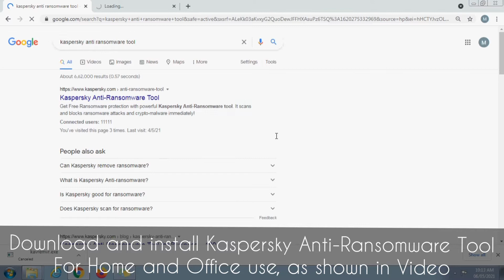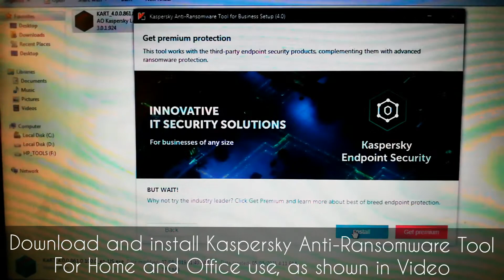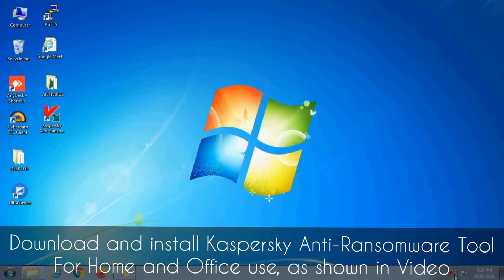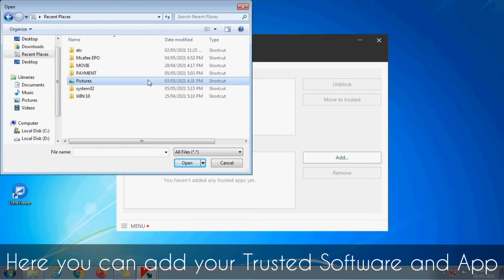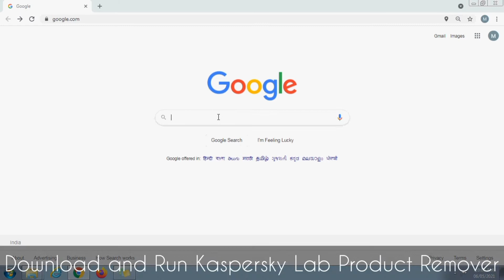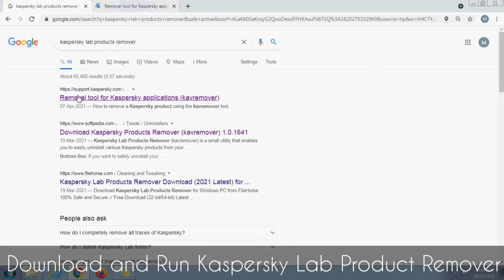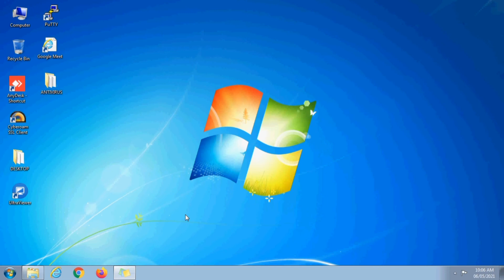How to be safe from RANSOMWARE | रेनसमवेयर अटैक से अपने कंप्यूटर को कैसे बचाएं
RANSOMWARE Explained | How to be safe?
Best Antivirus Tool to protect your PC from Ransomware Virus Attack
Anti-Ransomware
RANSOMWARE Uitgelê | Hoe om veilig te wees?
RANSOMWARE Shpjeguar | Si të jemi të sigurt?
sharah baramij alfidiyat | kayf takun bi'aman?
شرح برامج الفدية | كيف تكون بأمان؟شرح برامج الفدية | كيف تكون
পুনরুদ্ধার ব্যাখ্যা | কীভাবে নিরাপদ থাকবেন?
RANSOMWARE İzahat | Necə təhlükəsiz olmaq olar?
RANSOMWARE Բացատրված է | Ինչպե՞ս ապահով լինել:
RANSOMWARE Bats’atrvats e | Inch’pe՞s apahov linel:
RANSOMWARE Тлумачыцца | Як быць у бяспецы?
RANSOMWARE Tlumačycca | Jak być u biaspiecy?
RANSOMWARE Objašnjeno | Kako biti siguran?
RANSOMWARE Обяснено | Как да бъдем в безопасност?
RANSOMWARE Obyasneno | Kak da bŭdem v bezopasnost?
RANSOMWARE explicat | Com estar segur?
RANSOMWARE Spiegatu | Cumu esse sicuru?
RANSOMWARE forklaret | Hvordan er man sikker?
RANSOMWARE uitgelegd | Hoe veilig zijn?
Ipinaliwanag ang RANSOMWARE | Paano maging ligtas?
RANSOMWARE expliqué | Comment être en sécurité?
RANSOMWARE explicado | Como estar seguro?
RANSOMWARE განმარტებული | როგორ უნდა იყოს უსაფრთხო?
RANSOMWARE ganmart’ebuli | rogor unda iq’os usaprtkho?
RANSOMWARE erklärt | Wie kann man sicher sein?
Επεξήγηση RANSOMWARE | Πώς να είστε ασφαλείς;
Epexígisi RANSOMWARE | Pós na eíste asfaleís?
Community-verified icon
Wehewehe ʻia ʻo RANSOMWARE | Pehea e palekana ai?
RANSOMWARE magyarázata | Hogyan lehet biztonságban?
RANSOMWARE útskýrt | Hvernig á að vera öruggur?
Penjelasan RANSOMWARE | Bagaimana agar aman?
RANSOMWARE Mínithe | Conas a bheith sábháilte?
Spiegazione del RANSOMWARE | Come essere al sicuro?
RANSOMWARE 설명 | 어떻게 안전합니까?
RANSOMWARE seolmyeong | eotteohge anjeonhabnikka?
RANSOMWARE Diyar kirin | Meriv çawa ewledar dibe?
Br Ransomware | Quam tutum est?
RANSOMWARE тайлбарласан | Хэрхэн аюулгүй байх вэ?
RANSOMWARE tailbarlasan | Kherkhen ayuulgüi baikh ve?
Community-verified icon
RANSOMWARE Forklart | Hvordan være trygg?
RANSOMWARE توضیح داده شده | چگونه ایمن باشیم؟
RANSOMWARE Poradnik | Jak być bezpiecznym?
RANSOMWARE explicat | Cum să fii în siguranță?
ПРОГРАММНОЕ ОБЕСПЕЧЕНИЕ объяснено | Как быть в безопасности?
PROGRAMMNOYe OBESPECHENIYe ob"yasneno | Kak byt' v bezopasnosti?
Community-verified icon
RANSOMWARE Air a mhìneachadh | Ciamar a bhith sàbhailte?
РАНСОМВАРЕ Објашњено | Како бити сигуран?
RANSOMVARE Objašnjeno | Kako biti siguran?
Explicación de RANSOMWARE | ¿Cómo estar seguro?
RANSOMWARE Förklaras | Hur är man säker?
FİDYE YAZILIMI Açıklaması | Nasıl güvende olunur?
RANSOMWARE อธิบาย | จะปลอดภัยได้อย่างไร?
RANSOMWARE xṭhibāy | ca plxdp̣hạy dị̂ xỳāngrị?
RANSOMWARE düşündirildi | Howpsuz bolmaly?
نئے سرے سے وضاحت | کیسے محفوظ رہے؟
RANSOMWARE Giải thích | Làm thế nào để được an toàn?